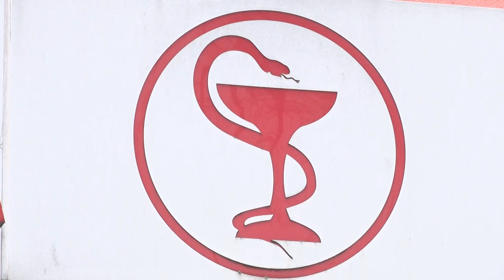Все болезни от нервов!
Врач БЦБ расскажет, как сохранить здоровье.